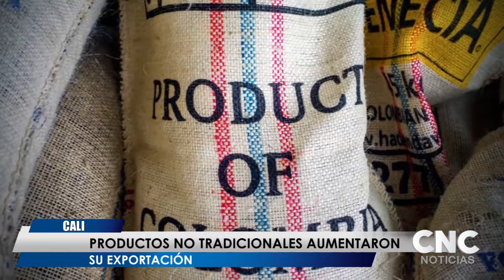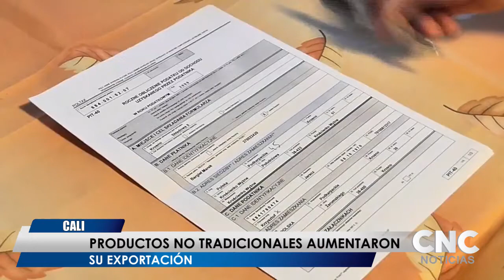Productos no Tradicionales Aumentaron su Exportación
Min Agricultura destaca crecimiento de exportaciones en productos no tradicionales Estados Unidos, Países Bajos y Bélgica son los tres países que más productos del agro han comprado a Colombia en los cinco primeros meses de 2021.